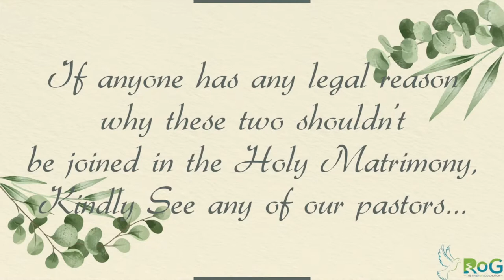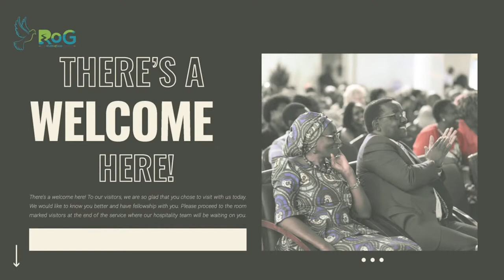The True Gospel Is Unpopular - Rev. Tony Kiamah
Malachi 2:10-16
10 Do we not all have one Father[b]? Did not one God create us? Why do we profane the covenant of our ancestors by being unfaithful to one another?

11 Judah has been unfaithful. A detestable thing has been committed in Israel and in Jerusalem: Judah has desecrated the sanctuary the Lord loves by marrying women who worship a foreign god. 12 As for the man who does this, whoever he may be, may the Lord remove him from the tents of Jacob[c]—even though he brings an offering to the Lord Almighty.

13 Another thing you do: You flood the Lord’s altar with tears. You weep and wail because he no longer looks with favor on your offerings or accepts them with pleasure from your hands. 14 You ask, “Why?” It is because the Lord is the witness between you and the wife of your youth. You have been unfaithful to her, though she is your partner, the wife of your marriage covenant.

15 Has not the one God made you? You belong to him in body and spirit. And what does the one God seek? Godly offspring.[d] So be on your guard, and do not be unfaithful to the wife of your youth.

16 “The man who hates and divorces his wife,” says the Lord, the God of Israel, “does violence to the one he should protect,”[e] says the Lord Almighty.

So be on your guard, and do not be unfaithful.